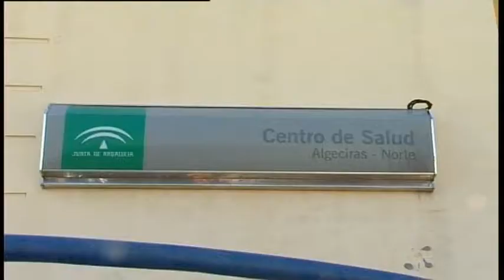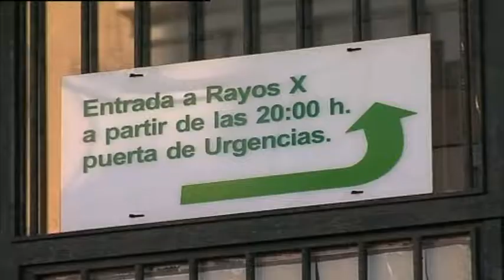Las urgencias extrahospitalarias realizan en 2016 más de 220.000 asistencias en la Comarca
Los Dispositivos de Cuidados Críticos y Urgencias Extrahospitalarias del Área de Gestión Sanitaria Campo de Gibraltar han registrado un total de 220.720 asistencias en esta comarca durante el pasado año 2016, realizadas entre los puntos fijos y los equipos móviles. En el caso de los puntos fijos, los profesionales sanitarios han atendido en concreto 210.612 asistencias a lo largo de todo el pasado año. Por su parte, los equipos móviles han registrado 10.108 asistencias fuera de los centros de salud. El Campo de Gibraltar cuenta con 15 equipos de urgencias extrahospitalarias, 10 puntos fijos y 5 unidades móviles. Los dispositivos fijos se encuentran en los centros de salud Algeciras Sur-Saladillo, Algeciras Centro, La Línea Poniente, Los Barrios, San Roque, Tarifa, Castellar, Facinas, Jimena de la Frontera y San Enrique de Guadiaro. Las unidades móviles, por su parte, se ubican en Algeciras, La Línea, Los Barrios, San Roque y Tarifa. Los equipos móviles están coordinados por la Empresa Pública de Emergencias Sanitarias a través del número único de urgencias de Andalucía 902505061 o la línea 061.